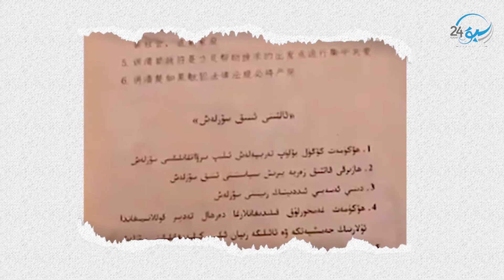من هم الإيغور؟